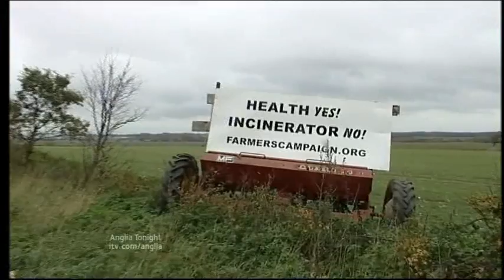Anglia News ITV Feelgood Factor Award M3 Bus Rescue & kings Lynn Incinerator & Sport Football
ITV Feelgood Factor Award Police Man Honoured For Bus Rescue PC Colin Swan.

People Die In Car Crash.

Norfolk kings Lynn Incinerator.

Sport Football

Chelmsford

Colchester United V Bradford.

Southend V Macclesfield

Peterborough V Stockport.

Cambridge V Huddersfield.